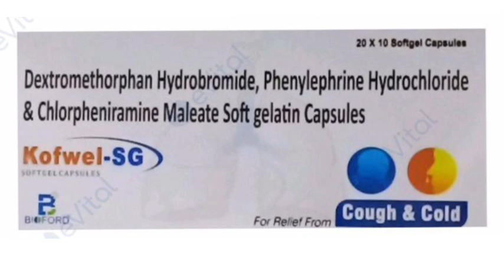Kofwel SG Capsule Dextromethorphan Hydrobromide, Phenylephrine Hydrochloride & Chlorpheniramine